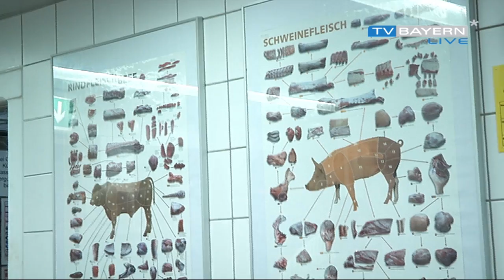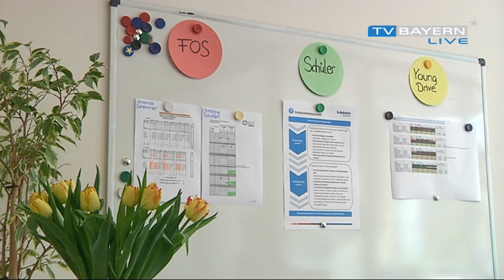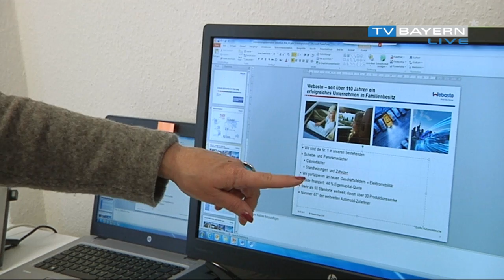TV BAYERN LIVE* Wirtschaftsradar am 08.04.2017